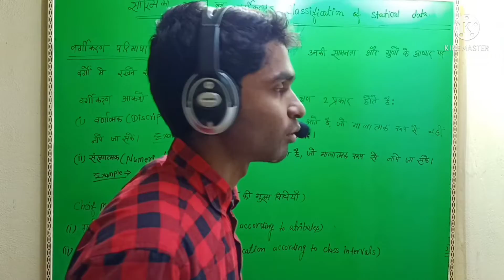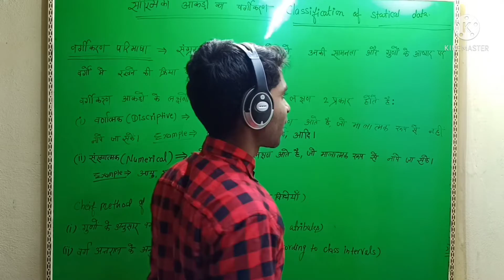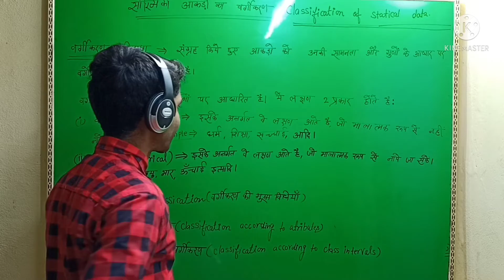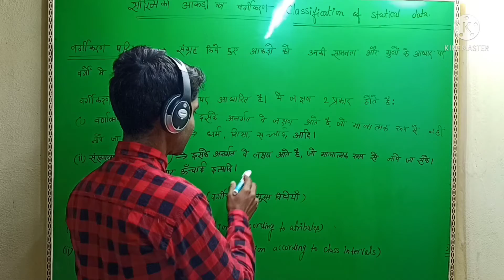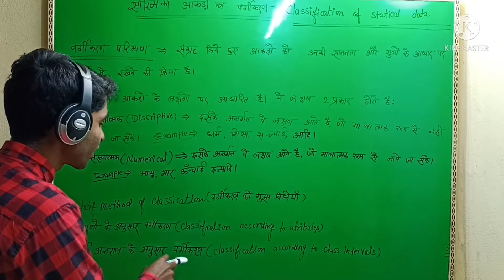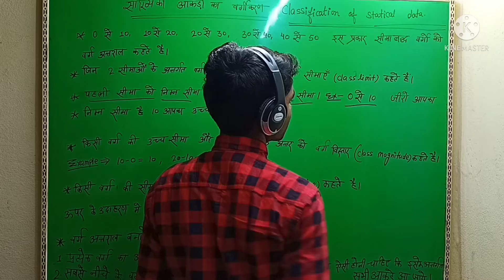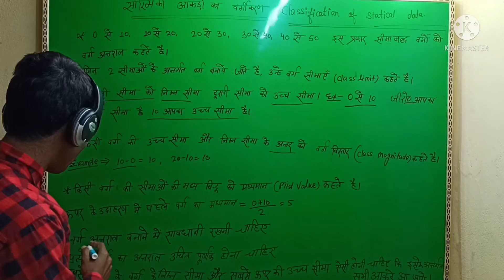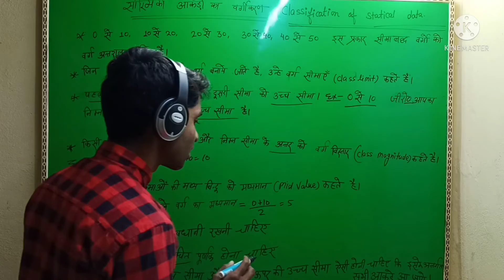Classification of statical data# सांख्यिकी अकाड़ो का वर्गीकरण# classification of statical data#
इसमें सांख्यिकी आंकड़ों का वर्गीकरण सिखाया गया है दोस्तों धन्यवाद